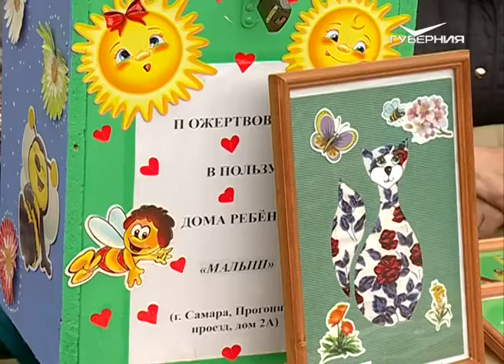Благотворительную акцию в помощь детям-сиротам провели в Советском районе Самары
В Советском районе Самары День защиты детей отметили не совсем обычным образом. Там прошла благотворительная акция в помощь детям-сиротам. Горожане живо откликнулись на благородный призыв.

Максим Налейкин демонстрирует всем желающим походную кузницу. С помощью подобных нехитрых механизмов наши предки обеспечивали свой быт всем необходимым - от гвоздя до самовара. Подрастающее поколение не прочь перенять уникальный опыт.

В Советском районе День защиты детей решили отметить особенным образом. Площадкой для праздника выбрали сквер имени Чехова. Более века назад великий писатель спасал от голода самарских ребятишек. Было это в 1898 году. А спустя 120 лет соотечественники Антона Палыча решили устроить благотворительную акцию, главная цель которой - собрать средства для помощи местному Дому ребенка "Малыш".

Сквер Чехова в свое время не входил в число самых благоустроенных мест отдыха жителей Советского района. Но благодаря участию в программе "Формирование комфортной городской среды" есть уверенность, что этот уголок Самары обретет вторую жизнь.

На голосовании 18 марта за проекты благоустройства сквер Чехова занял в Советском районе второе место из 11 общественных территорий. Лучшего доказательства популярности у горожан не найти. Реконструкция сквера стартует на следующей неделе, в понедельник. В обновленном сквере появятся 4 игровых городка для детей всех возрастов, 54 скамейки, 93 урны и 65 фонарей. Подрядчик обещает не затягивать со сроками.